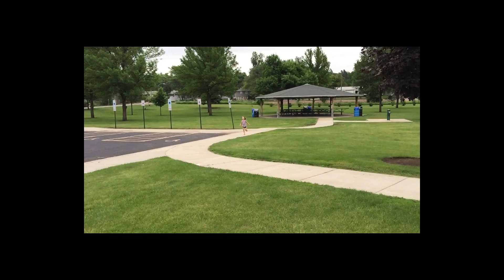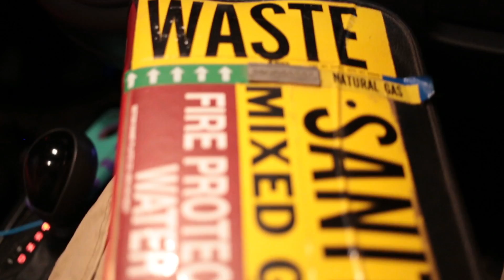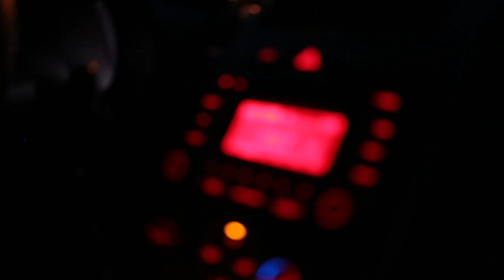The Unforgiven III 06 12 15